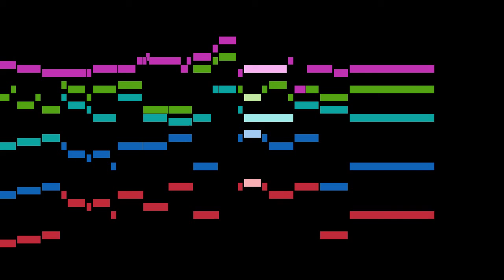Scarlatti - Keyboard Sonata in G minor, K.92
An animated score of "Keyboard Sonata in G minor, K.92 ", by Scarlatti.